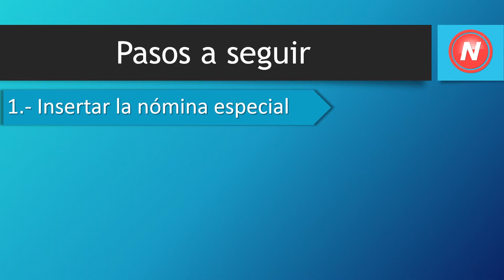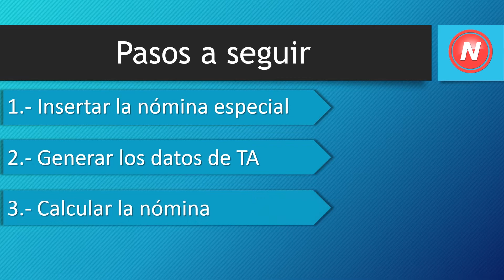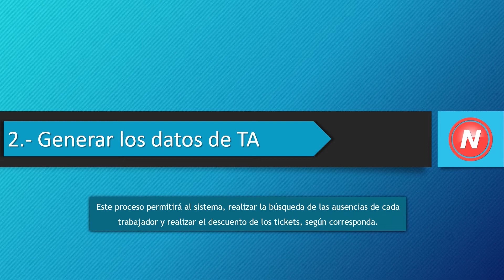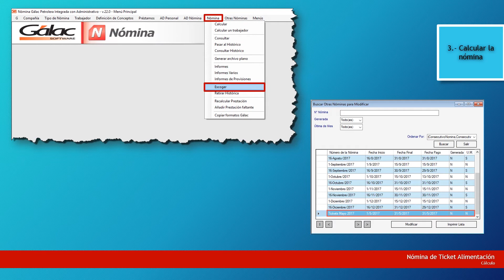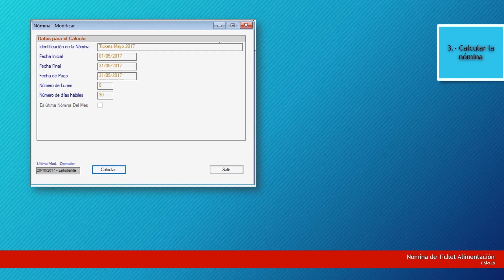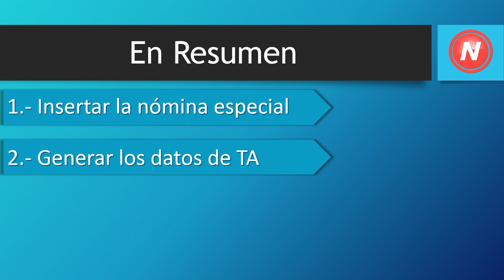18. Pago de Tickets de Alimentación | Nómina Estudiante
En el siguiente instruccional te enseñaré cómo calcular la nómina especial para realizar el pago de los tickets de alimentación a través de Nómina Gálac,
Es un proceso rápido y sencillo.